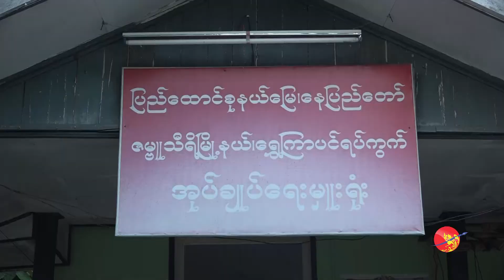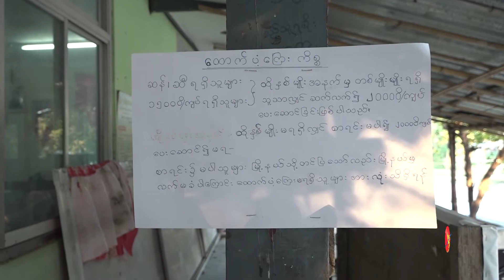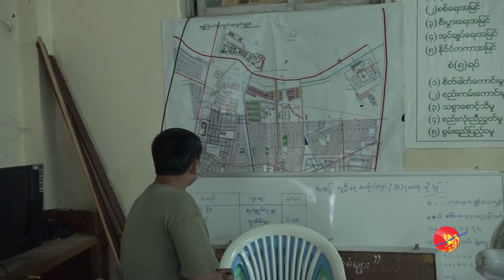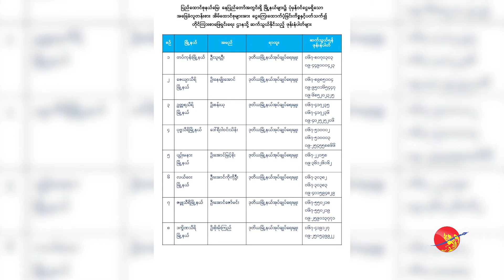ကိုဗစ်ထောက်ပံ့ငွေ မရလို့ အငြင်းပွားမှုတွေ ဆက်ဖြစ်နေ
အခြေခံ လူတန်းစားတွေကို အစိုးရက ကိုဗစ် ထောက်ပံ့ကြေးပေးအပ်တဲ့အခါ ပြည်သူအချို့က ထောက်ပံ့မှု မရရှိလို့ ရပ်ကွက် ရာအိမ်မှူး ၊ အုပ်ချုပ်ရေးမှူးတွေနဲ့  အငြင်းပွားမှုတွေ ဆက်လက် ဖြစ်ပေါ်နေတယ်လို့ သိရပါတယ်။
ထောက်ပံ့မှုစာရင်းမှာ မပါရှိတဲ့သူတွေကို ယခင်အကြိမ်များက စာရင်းထပ်သူများထံမှ ပြန်လည်မျှဝေပေးခဲ့သော်လည်း အခုတကြိမ်မှာတော့ စာရင်းအတိုင်းသာ ပေးဖို့ အထက်က အမိန့်ထုတ်ပြန်ထားလို့ ပေးမရတော့ကြောင်း နေပြည်တော်၊ ဇမ္ဗူသီရိမြို့နယ်က ရပ်ကွက်အုပ်ချုပ်ရေးမှူးတဦးက ပြောပါတယ်။
အခုလို အဆင်မပြေတာတွေနဲ့ ပတ်သက်ပြီး ပြည်သူတွေ အနေနဲ့ အစိုးရက ထုတ်ပြန်ထားတဲ့  တိုင်ကြားဖို့ ဖုန်းနံပါတ်တွေကို ဆက်သွယ်တိုင်ကြားရန်နဲ့ မရရှိသူတွေကို ပြန်လည်ပေးအပ်သွားမှာ ဖြစ်တယ်လို့ နိုင်ငံတော်ရဲ့ အတိုင်ပင်ခံပုဂ္ဂိုလ် ဒေါ်အောင်ဆန်းစုကြည်က ပြောကြားထားပါတယ်။
ရိုက်ကူး၊ တည်းဖြတ် - ကျော်မျိုး